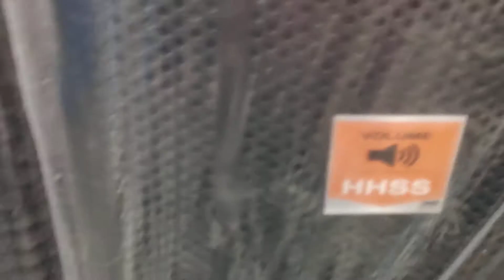120 watt double 12 inch speaker jodi only 5500 price